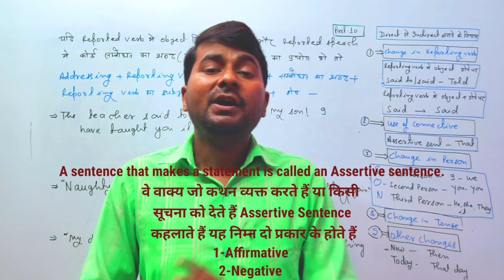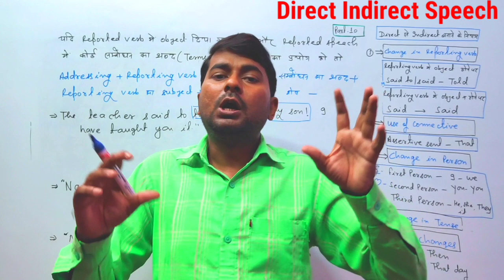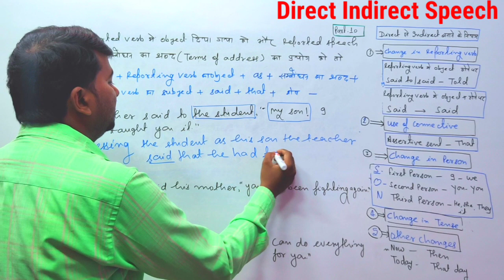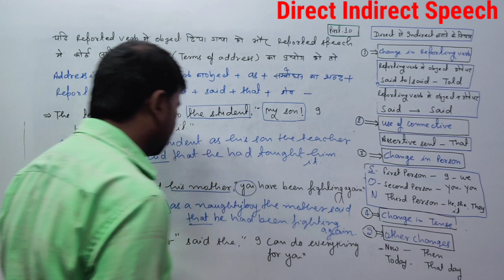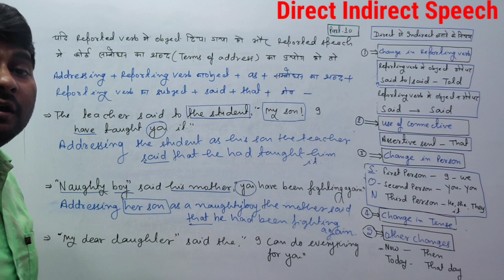Direct Indirect Speech Narration special Rules part 10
Direct Narration has two parts

1-Reporting Verb

2-Reported speech

Reported Speech में Could, Would, Should,
Must, Ough to, Need not, Used to, Dare (Modal verb)
आने पर Tense में कोई परिवर्तन नही होता है

जबकि

Shall - Should
Will-Would
Can-Could
May-Might

Assertive Sentence

 Part-1

Part-2

Part-3

Part-4

Part - 5

Part-6

Part-7

Part-8

Part-9